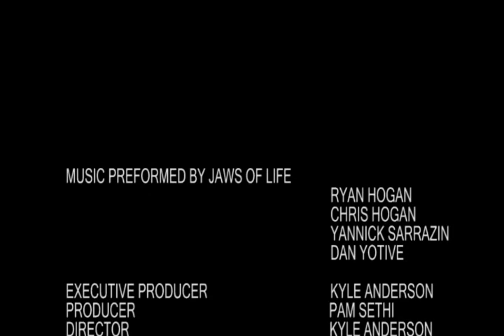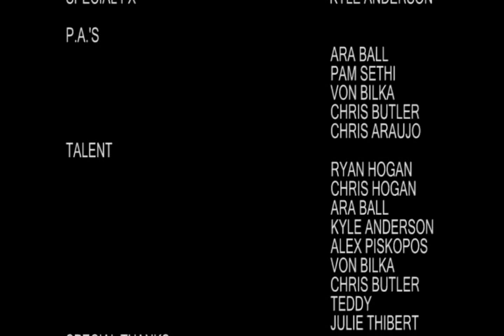MANIAC COP - Jaws of Life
Montreal Hardcore band Jaws of Life, music video for the song Maniac Cop.